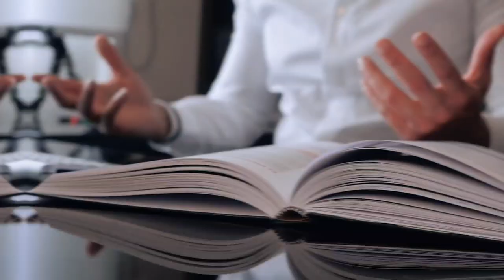COMO MUDAR E DEFINIR O SEU PRÓPRIO FUTURO E O DA SUA EMPRESA | Conrado Adolpho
Eu carrego constantemente em meu braço uma pulseira com essa frase, para que eu seja lembrado a todo momento da importância das minhas decisões no agora. Ela é um link para que eu me mantenha presente para o processo de construção do meu futuro.